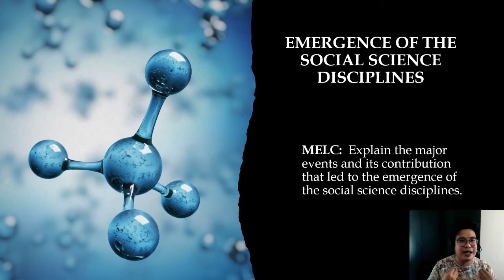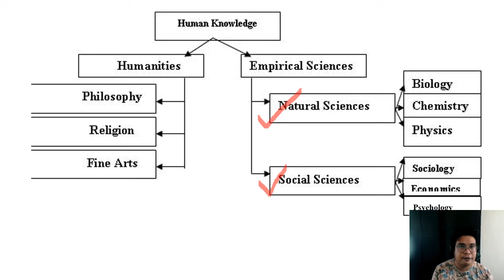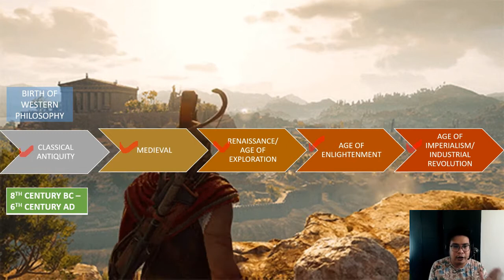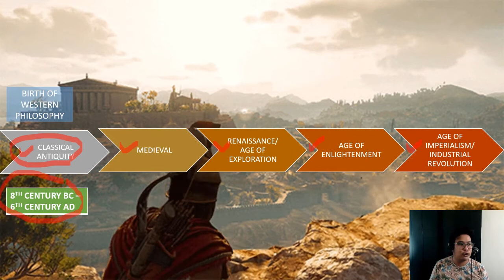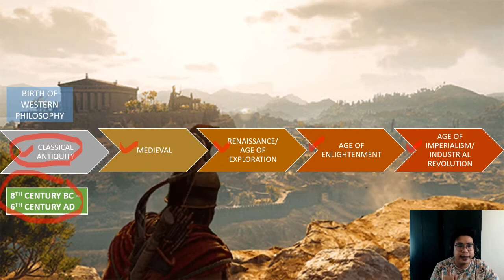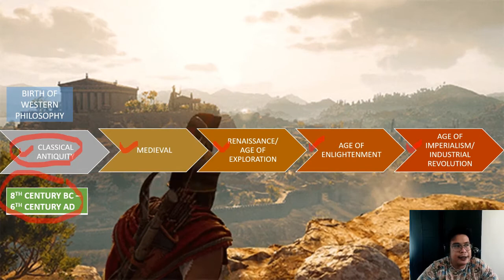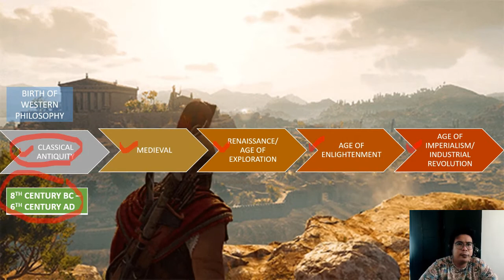DISS Lesson 2 (1): EMERGENCE OF SOCIAL SCIENCE DISCIPLINES (CLASSICAL ANTIQUITY)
MELC: Explain the major events and its contribution that led to the emergence of the social science disciplines.

References:
 1. Tatel Jr., C. (2016). Disciplines and Ideas in the Social Sciences. First
Edition. Published and distributed by Rex Book Store, Inc. (RBSI),
Sampaloc, Manila
2. Llenas, M., Valeroso, J. & Ancheta, K. (2018) Disciplines and Ideas in the
Social Sciences. Published by Books Atbp. Publishing Company,
Mandaluyong City, Metro Manila
7. Cherry, K. (2020). The Origins of Psychology. Very Well Mind. Retrieved
8. Mondal, P. (n.d) The emergence and development of Sociology. Your